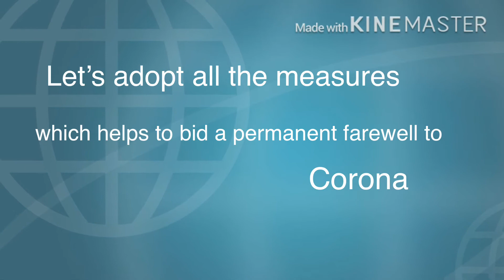CORONA ATANK — Dev Ki Chowki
Hi everyone

This video is mainly to re-alert  everyone from the man hunting corona and to take pre caution against it